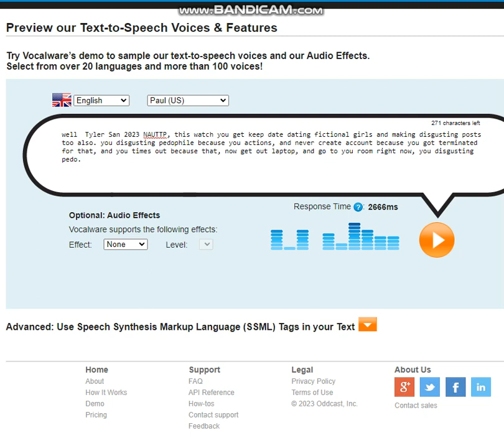Tyler-San 2023 NAUTTP Gets Terminated